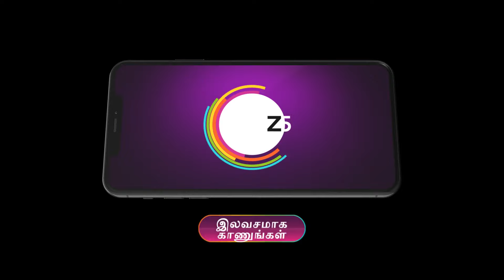Meenakshi Ponnunga | Ep - 192 | Mar 14, 2023 | Best Scene 1 | Zee Tamil